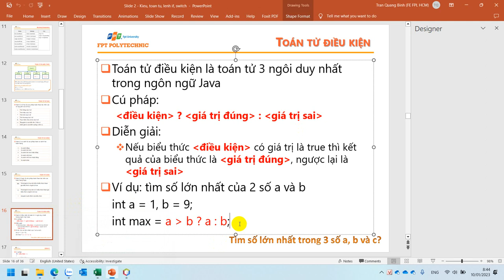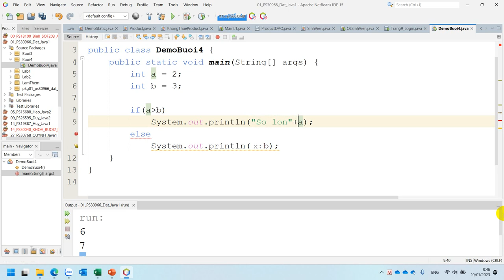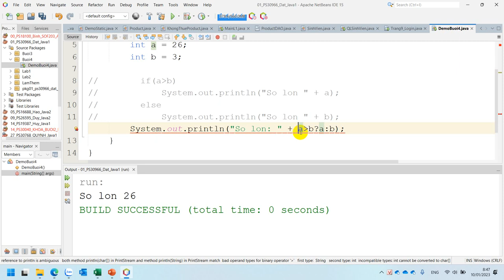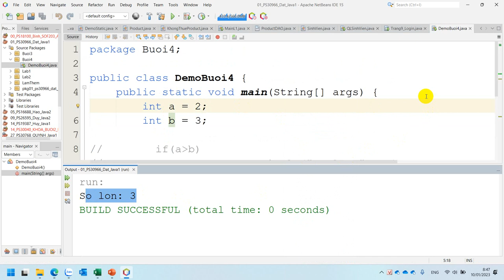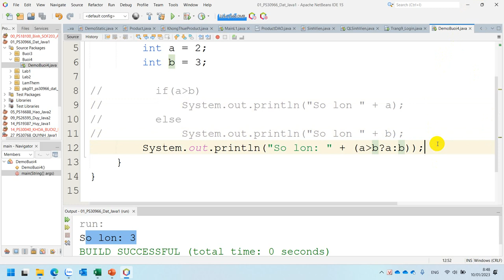Slide 2 Toán Tử 3 Ngôi Ứng Dụng Tìm Số Lớn Nhất